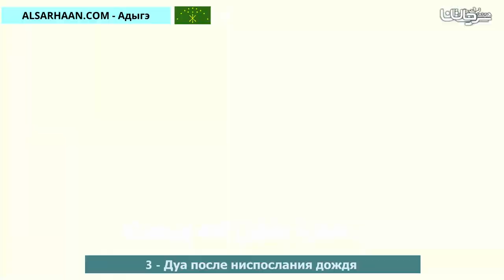3 Дуа после ниспослания дождя